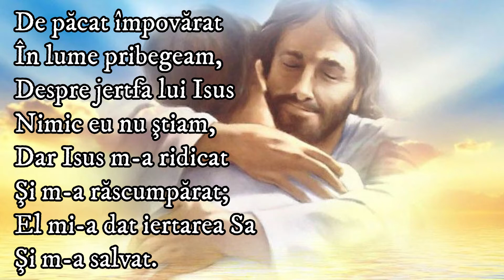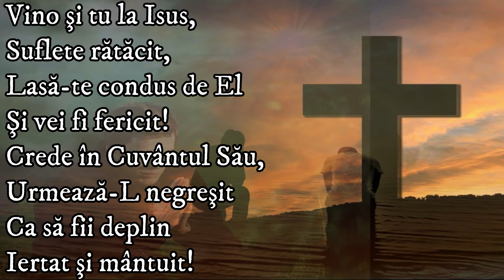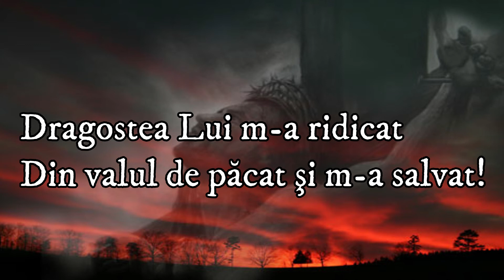De pacat inpovarat - karaoke(negativ) + versuri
Daca va placut sa nu uitati sa dati un like, sa lasati un comentariu cu parerile voastre si sa apasati pe butonul ABONEAZA-TE si apoi pe clopotel ca sa fiti la curent cu toate postarile mele.         Va multumesc

De păcat împovărat
În lume pribegeam,
Despre jertfa lui Isus
Nimic eu nu ştiam,
Dar Isus m­a ridicat
Şi m­a răscumpărat;
El mi­a dat iertarea Sa
Şi m­a salvat.

//: Dragostea Lui m­a ridicat
Din valul de păcat şi m­a salvat! ://

Pentru tot ce a făcut
Domnul în viaţa mea
Îi predau azi inima
Să locuiască­n ea.
Jertfa şi iubirea Lui
Mereu le voi cânta;
El va fi întotdeauna
Lauda mea.

Vino şi tu la Isus,
Suflete rătăcit,
Lasă-te condus de El
Şi vei fi fericit!
Crede în Cuvântul Său,
Urmează­L negreşit
Ca să fii deplin
Iertat şi mântuit!